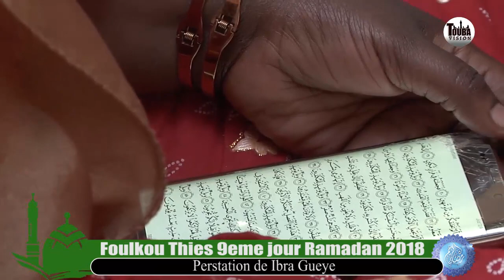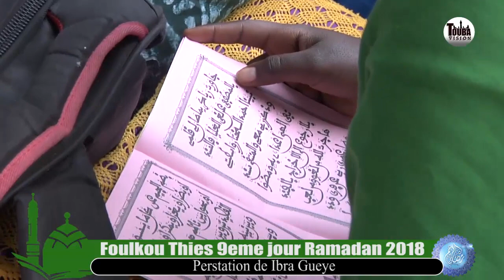Foulkou Thies 9eme jour ibra Gueye en larme